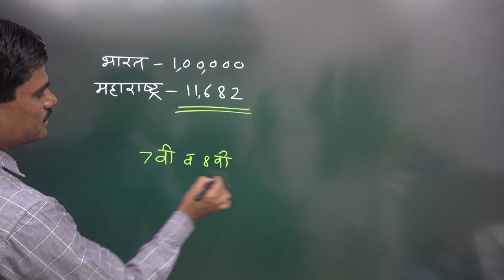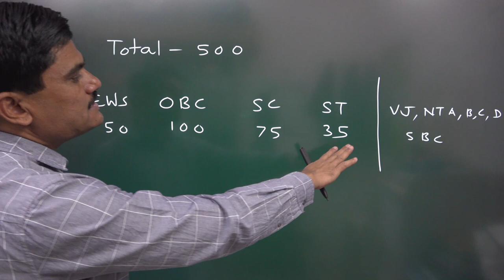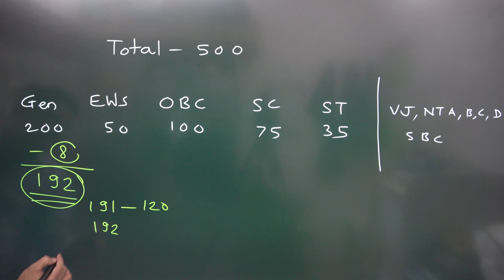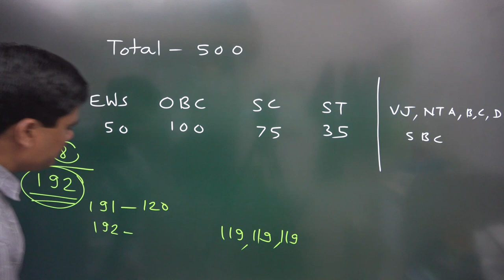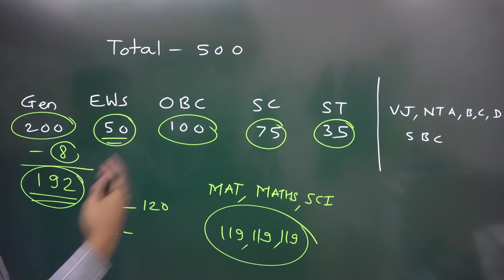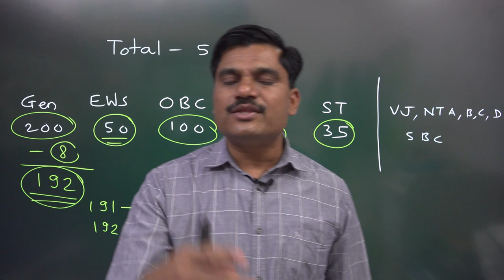NMMS परीक्षा।मेरीटचे कट-ऑफ कसे ठरते...।Kaute sir